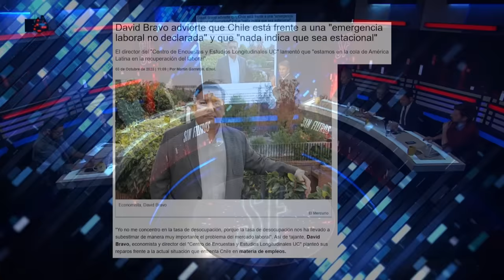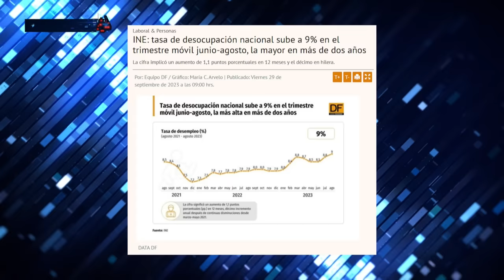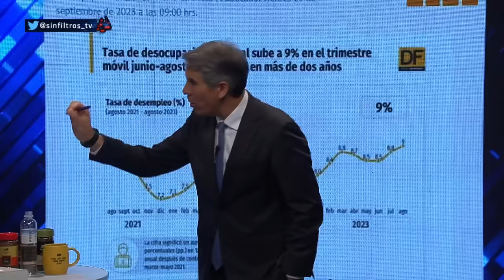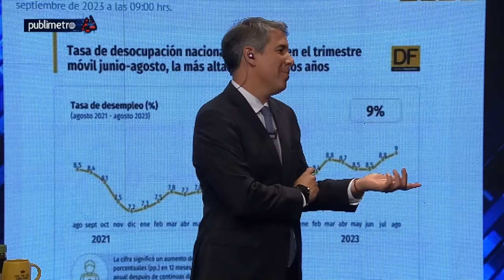¡CAE EL EMPLEO! BRUTAL BERNARDO CONTRA el GOBIERNO por MALA GESTIÓN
¡Alta tensión! 🔥 En el episodio de hoy los panelistas: Francisco Orrego, Camila Cáceres, Karla Rubilar, Claudia Hasbún, Gabriel Alemparte, Marjorie Melo, Elizabeth Rodríguez y Marco Antonio Núñez analizan y debaten la contingencia. 🇨🇱 Prepárate para un acalorado cruce de ideas.